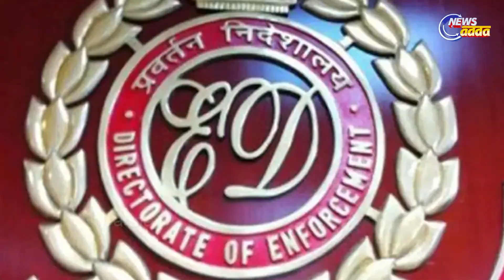National Herald Case: Sonia Gandhi Appears Before ED For Third Round Of Questioning | ପୁଣି ଜେରା...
National Herald Scam: Sonia Gandhi Appears Before ED For Third Round Of Questioning | ପୁଣି ଜେରା...